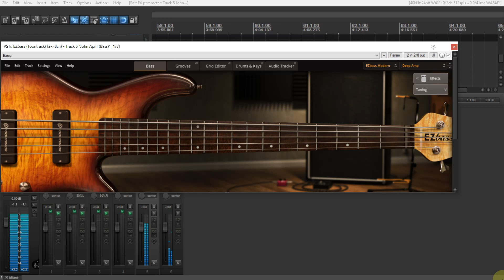STAIND It's Been Awhile Backing Track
Tuning: Ab Db Ab Db Gb Bb
BPM: 58